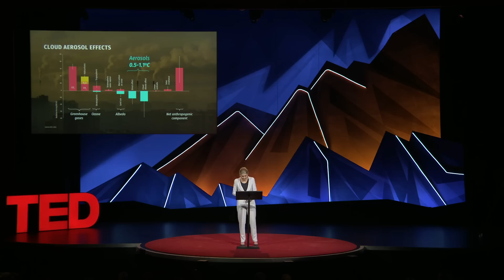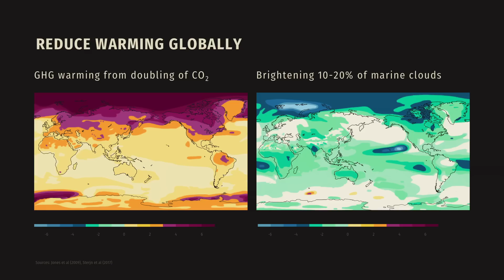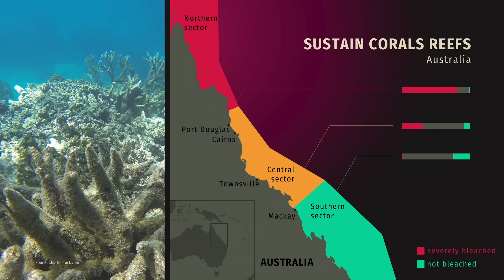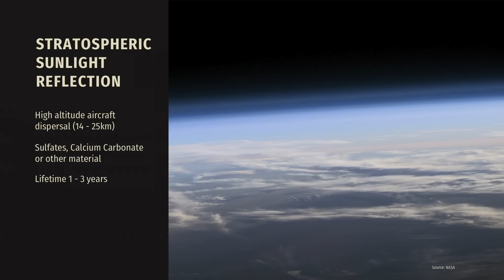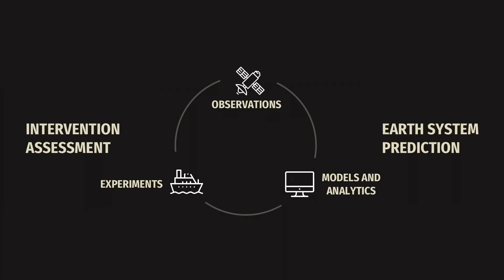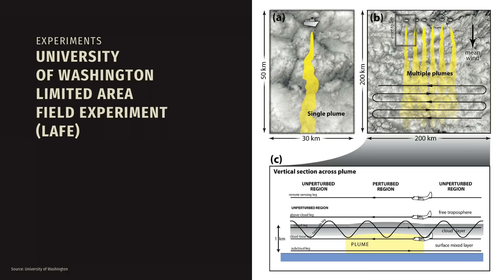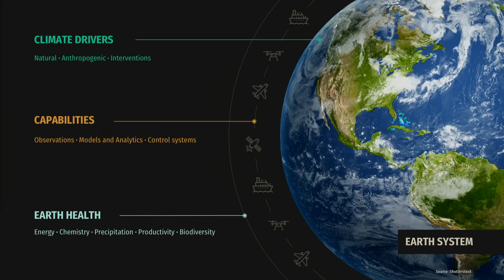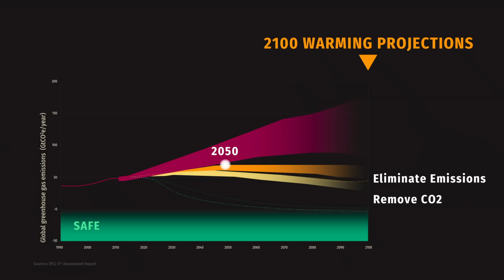Emergency medicine for our climate fever | Kelly Wanser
As we recklessly warm the planet by pumping greenhouse gases into the atmosphere, some industrial emissions also produce particles that reflect sunshine back into space, putting a check on global warming that we're only starting to understand. Climate activist Kelly Wanser asks: Can we engineer ways to harness this effect and further reduce warming? Learn more about the promises and risks of "cloud brightening" -- and how it could help restore our climate to health.